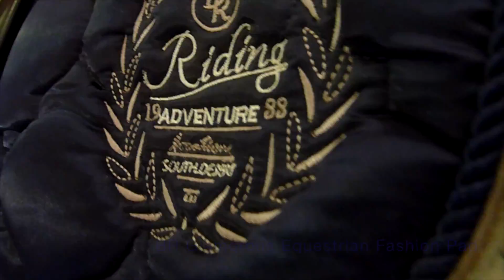LOOKBOOK ~ VEND-DOUX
Voici une vidéo que l'on voulais faire depuis un bon moment! Elle nous a pris beaucoup de temps à réaliser (Montage + filmer) donc on espère qu'elle vous plaira! C'étais donc tous les tapis de Kamille, mais il en manque 2-3 que nous avons pas pus filmer comme vent-doux commençait à être impatient! Nous allons donc vous les montrer dans une autre vidéo. Voici tous les liens des magasins/marques qui sont dans cette vidéo!

Tenir Promesse (Organisme qui consiste à aider les cheveux maltraité, blesser, etc... Vous pouvez aller faire un donc sur le liens suivant ou acheter de leur produits. L'argent qu'ils font avec leurs produits va directement en aide au chevaux)

Petites infos sur nous💁
Kamille: 18 ans
Cavalier (galop): 6-7
Laurie: 14 ans
Cavalier (galop): 4-5

Mets tes avis et conseils et commentaire et laisse un pouce bleu!